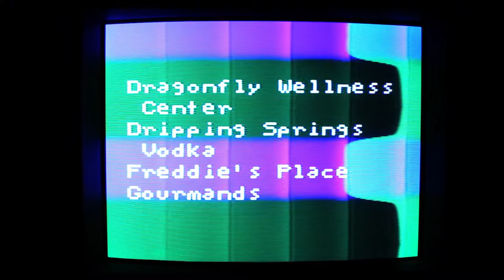NMASS 2015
New Media Art and Sound Summit 2015
NMASS is a  three-day festival of creative music, performance art, film, and installations.
Thursday, June 11th – Saturday, June 13th, 2015
Salvage Vanguard Theater

Video by Dr. Bleep